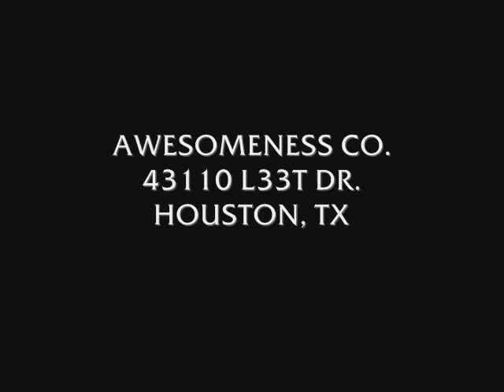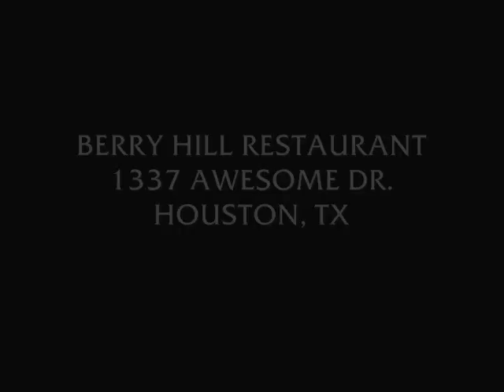Law & Order: Extra Special Victims Unit (PARODY!)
This is a parody of the TV show Law & Order: Special Victims Unit.